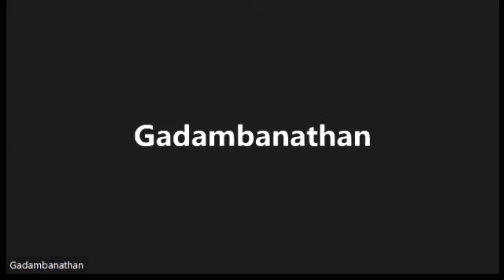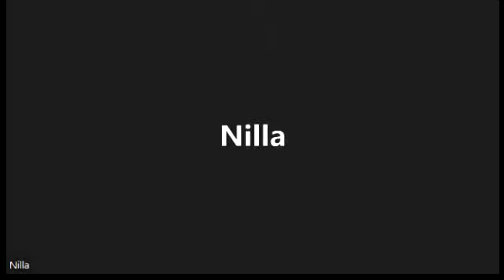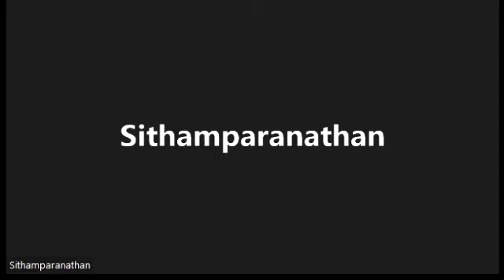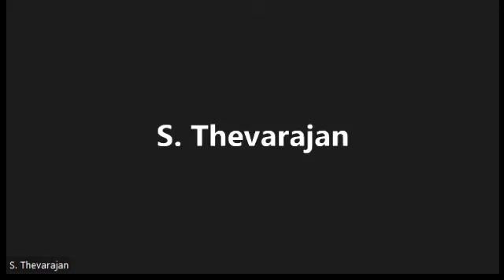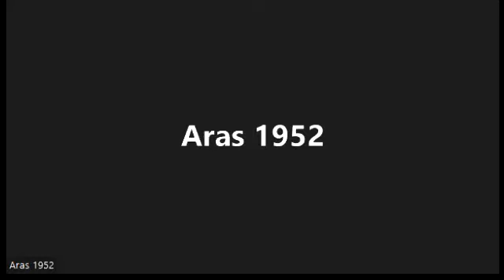தமிழ் தேசிய கலந்துரையாடல் 2022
தமிழ் தேசிய பரப்பை வலுப்படுத்துவது தொடர்பாக தமிழ் இளையோர் மக்கள் இயக்கத்தினரால் தமிழ் இனத்தின் மேலாளர்கள் என அடையாளப்படுத்தப்பட்டவர்களை உள்வாங்கி தேர்தல் அரசியல் வெளிக்கு வெளியில் தமிழ் தேசியத்தை வளர்த்து எடுப்பது தொடர்பாக இந்த கலந்துரையாடல் அமைந்து இருந்தது .

கலந்து கொண்ட  தமிழ் தேசிய மேலாளர்களுக்கு தமிழ் இளையோர் மக்கள் இயக்கம் சார்பாகவும் தமிழ் சமூகம் சார்பாகவும் அன்பையும் நன்றியினையும் தெரிவித்து கொள்கின்றோம் .